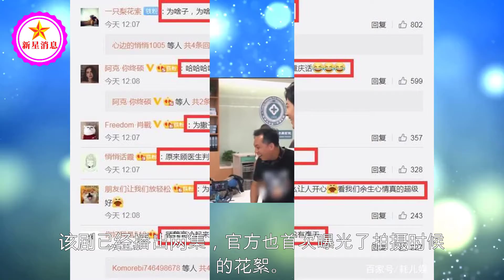《余生》首曝花絮，肖战教重庆话蓝衬衣超帅，杨紫被学生怼没男友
《余生》首曝花絮，肖战教重庆话蓝衬衣超帅，杨紫被学生怼没男友 | 新星消息